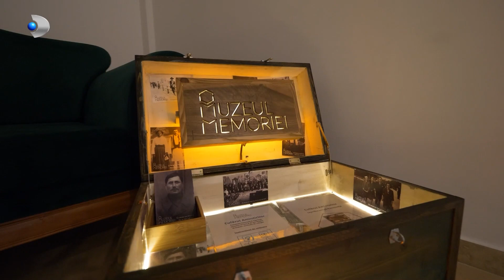ROventura (11.03.2023) - Va invitam sa cunoasteti noul Iasi, orasul creator! Sambata, de la 15:00!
ROventura (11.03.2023) - Va invitam sa cunoasteti noul Iasi, orasul creator! Sambata, de la 15:00, la Kanal D!

Abia așteptăm să vă spunem povestea noului Iași la @roventurakanald de sâmbătă, de la ora 15, la @knaaldromania! 💙 E ceva în aer în Capitala Moldovei, de se petrec atâtea lucruri demne de povestit țării întregi. Până la urmă, aici s-au pus bazele atâtor evenimente istorice importante, de-aici au plecat în viață și spre nemurire atâtea personalități marcante. Aflăm împreună de ce Iașul e destinația anului 2022 în România, dar și de ce se identifică drept un oraș al creatorilor, ce vor să-și marcheze locul în sarabanda istoriei. Nu rata o călătorie demnă de povestit!